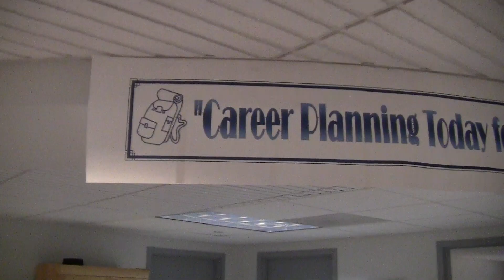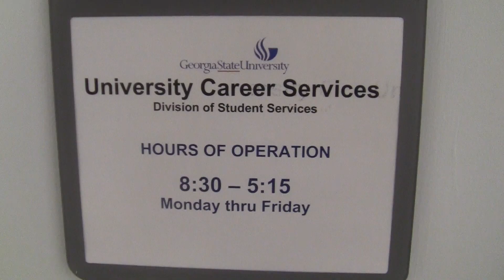JOUR 3900 - Package #3 (Post-Graduate Depression at GSU)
This is the third package for my team in my Digital Production class. For this package, we covered Post-Graduate Depression and how it is affecting students at GSU and across the country. Despite this being a dark topic, there are resources available to students to overcome this disposition.

Jon-Michael Drain - Videographer, Editing
Stephanie-Joy Rhoden - Sound Recorder, Editing
Aurora Chase - Reporter, Interviewer, Editing